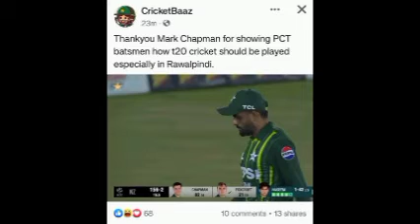Babar Azam got the message to be removed after NZ series? | babar poor captaincy vs New Zealand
Babar Azam got the message to be removed after NZ series? you news, khizar sports